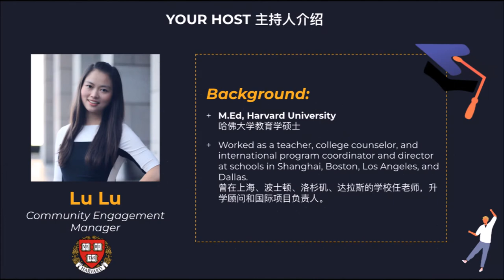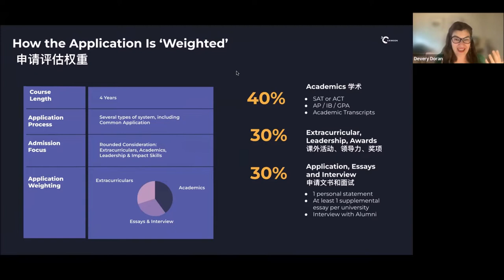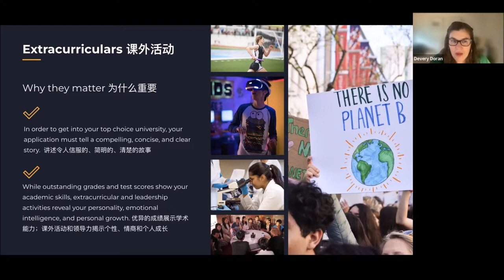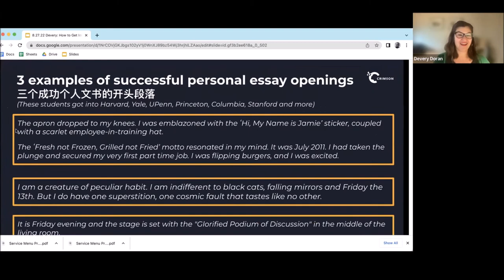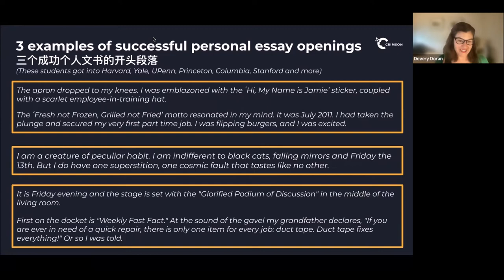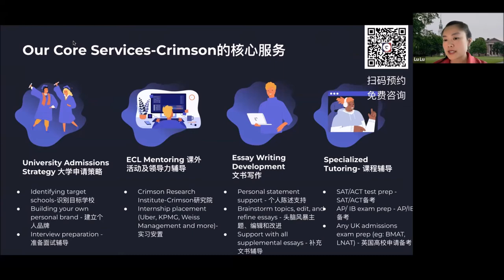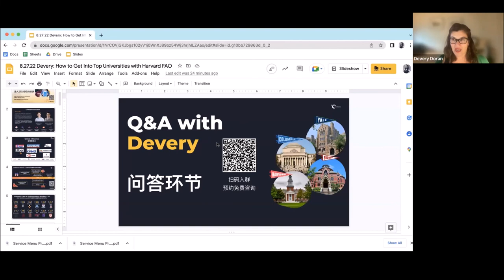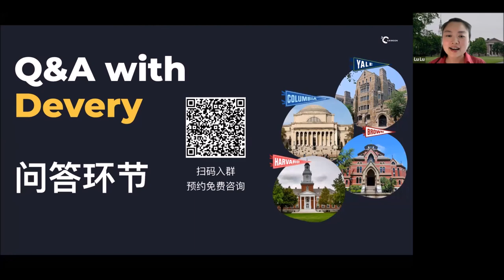College Admissions- 顶尖大学青睐怎样的学生, Harvard 前招生官 Devery D. 主讲。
College Admissions- 顶尖大学青睐怎样的学生, Harvard 前招生官 Devery D. 主讲，周六 2022年8月27日。